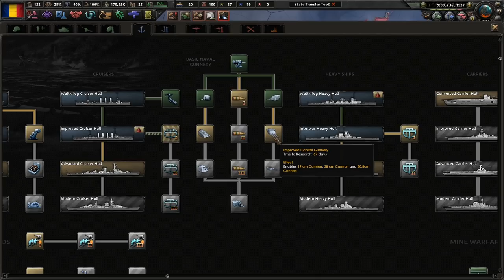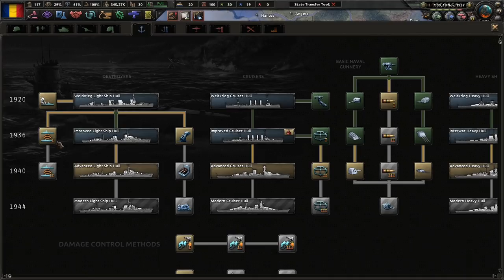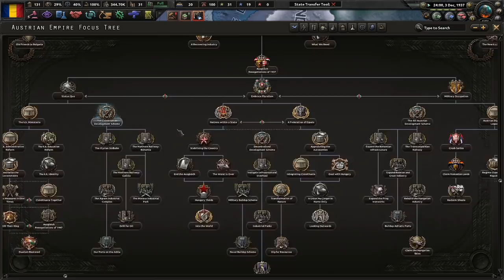Quickly Ending Bulgarian Dominance! Hoi4 Kaiserreich: Romania (Carol II) #2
After the Weltkrieg, Romania suffered losses that have divided the Kingdom. On one hand, we have our monarch, Carol II, that wants to see a united and strong Romania. On the other, we have Condreanu, to wants to see a Greater Romania. We must save our country under the banner of Carol II!